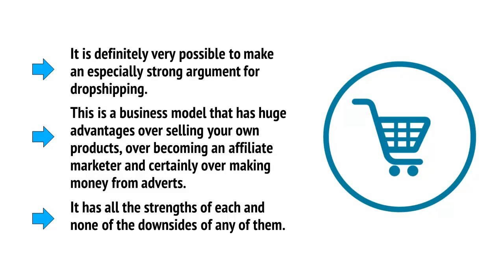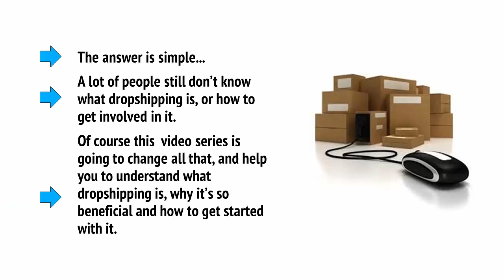The Ultimate Guide to White Label Dropshipping: Start and Scale Your Online Business - Lesson 01